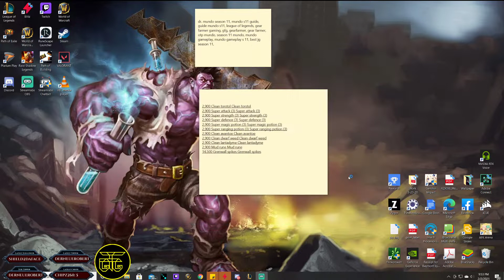OTP Mundo - The most Fun I had in awhile haha =] enjoy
"On this day and age, the best way to grow your youtube channel is to have all the haters and toxic kids comment and hate on your videos" - Some Random Internet Dude

Well, this video was to showcase just power farming for the first 15 minutes of the game.  But this ended up a really fun game. Enjoy everyone =]